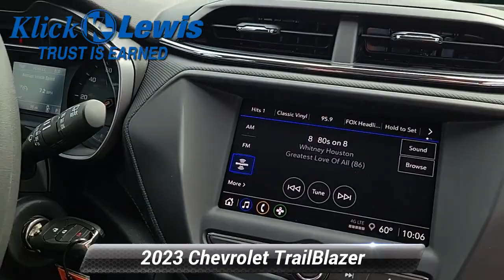New 2023 Chevrolet TrailBlazer LS, Palmyra, PA 3837760